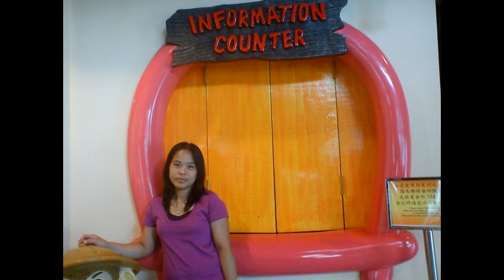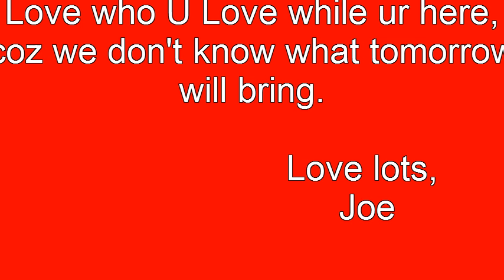Love who love (Joe & Rodelia pix)